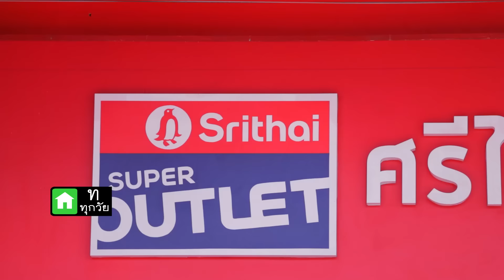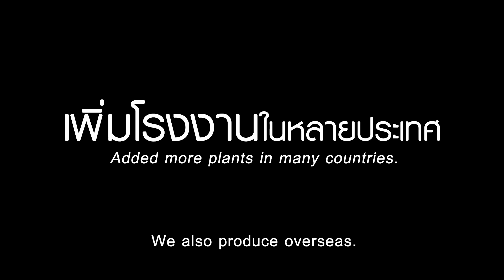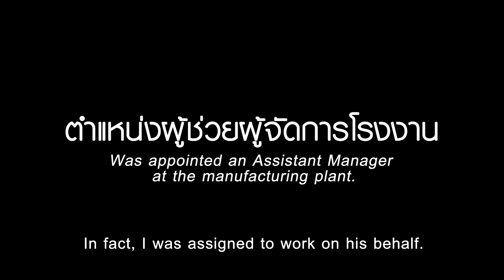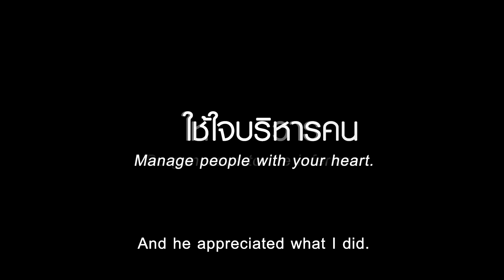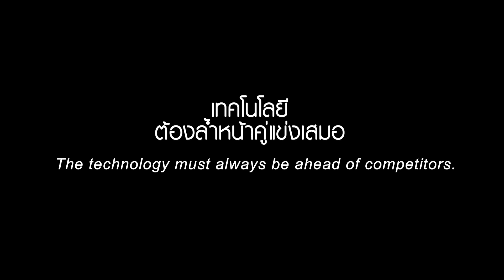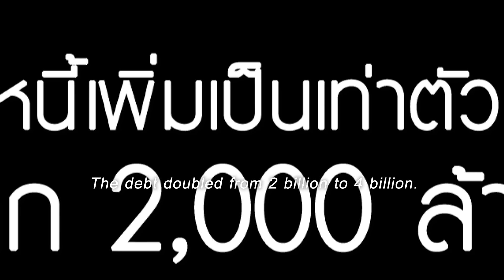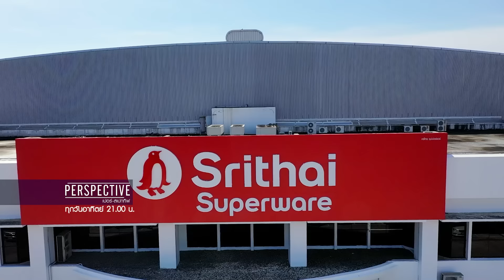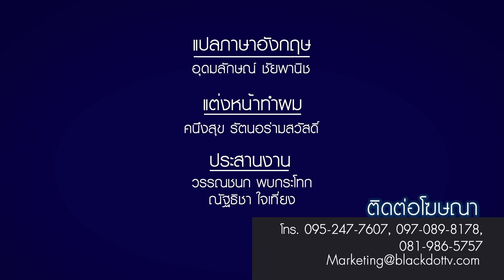คุณสนั่น อังอุบลกุล ผู้ถือหุ้นใหญ่ศรีไทยซุปเปอร์แวร์ | PERSPECTIVE [15 ต.ค. 66]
รับชมเรื่องราวของ “คุณสนั่น อังอุบลกุล” ประธานกรรมการ บริษัท ศรีไทยซุปเปอร์แวร์ จำกัด (มหาชน)  และประธานกรรมการหอการค้าไทยและสภาหอการค้าแห่งประเทศไทย

รับฟังเรื่องราวการเติบโตจากพนักงานในบริษัท ก้าวกระโดดสู่การนั่งแท่นผู้บริหารฯ เขาต้องผ่านบททดสอบอะไรมาบ้างกว่าจะพิสูจน์ตัวเองให้เป็นที่ยอมรับในองค์กรได้ การส่งต่อให้ดูแลกิจการจากเจ้านายกลายเป็นภารกิจสำคัญที่เขาต้องแบกรับเอาไว้

จนปัจจุบัน ศรีไทยซุปเปอร์แวร์ กลายเป็นที่รู้จักทั้งในแวดวงอุตสาหกรรมรวมถึงเครื่องใช้ในครัวเรือนที่ทุกบ้าน ทุกโรงงานนิยมใช้ และยังเติบโตในตลาดหลักทรัพย์แห่งประเทศไทยมากว่า 32 ปี เรื่องราวการเติบโตที่จะต้องแลกมาด้วยความทุ่มเทและความพยายามแค่ไหน วิธีการพัฒนาตัวเอง วิสัยทัศน์การบริหารที่เริ่มจากการค่อย ๆ เรียนรู้และลงมือทำจะเป็นอย่างไรรับชมได้เลยตอนนี้!

ติดตามรายการเปอร์สเปกทิฟได้ทุกคืนวันอาทิตย์ เวลา 21:00 น. ทางช่อง 9 MCOT HDและ Facebook

4 ซอย สุขาภิบาล 2 ซอย 7 แขวงประเวศ เขตประเวศ กรุงเทพมหานคร 10250
4 Soi Sukhaphiban 2 ,Soi 7,Prawet Subdistrict, Prawet, Bangkok 10250 Thailand